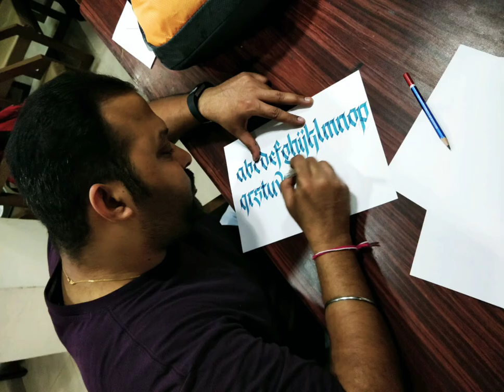Calligraphy Compilation by Raghu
Compilation of some of my work. Follow on Instagram 👉 raghu_fusioncalligraphy for more.